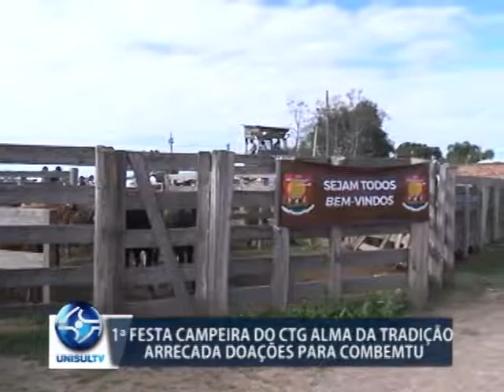CTG Alma da Tradição promove evento para arrecadar doações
No último domingo, 6/8, foi o dia de fazer o bem, isso porque em Tubarão ocorreu a primeira festa campeira do CTG Alma da Tradição. O evento promoveu a arrecadação de donativos para entidade Combemtu